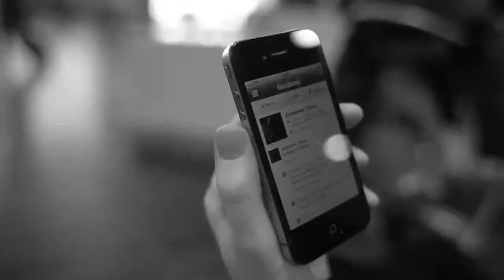Johannes Torpe I Lonely Traveller